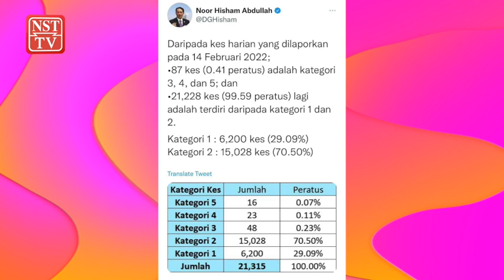21,315 kes jangkitan Covid-19 hari ini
Kes harian COVID-19 di negara ini kekal melebihi 21,000, dengan 21,315 kes dilaporkan setakat tengah hari ini.